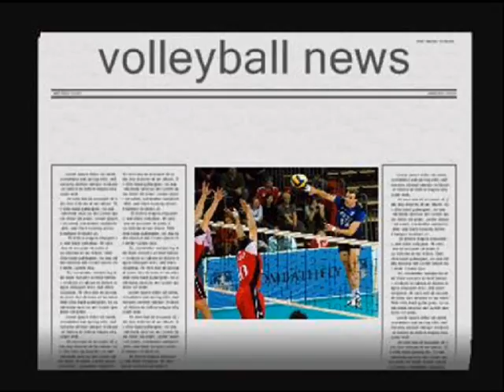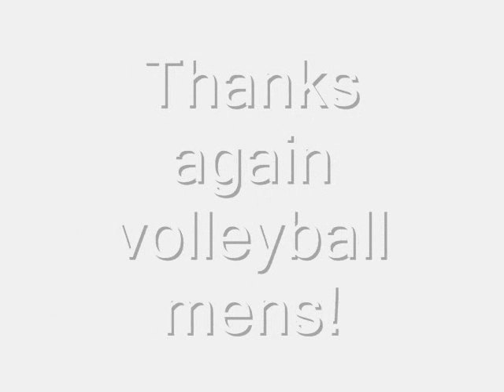Finland volleyball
Finland volleyball continue to Turkey Olympic Qualification of Europe. The didn`t get the wild card in the volleyball world cup, but here we game!